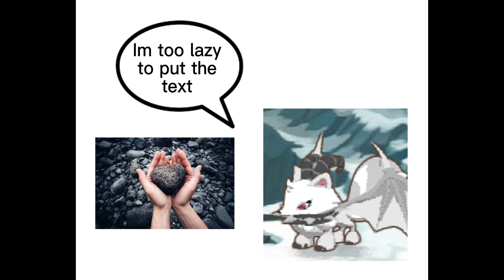Cuz ur a naturel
Omg Sira in animal jam??!1